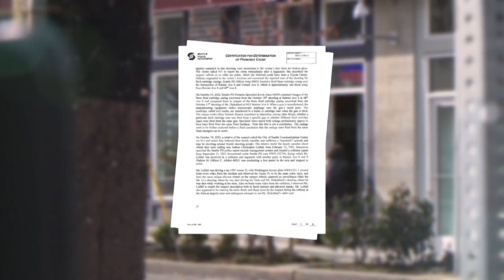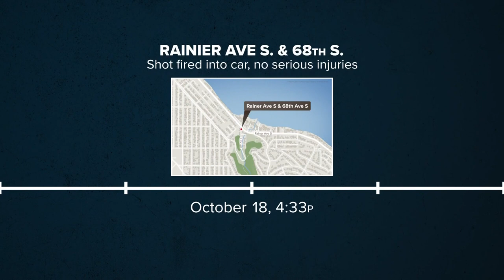Suspect in Seattle community leader's killing linked to robbery, two other shootings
The suspect in the killing of a Seattle community leader was ordered to be held without bail at his first court appearance on Friday on probable cause for first-degree murder among multiple other pending charges.

The judge sided with the King County Prosecutor that the suspect, identified as Ashton Christopher Leffall, is a danger to the community. The judge also found probable cause to hold Leffall for two counts of first-degree assault, first-degree robbery and unlawful possession of a firearm.

The King County Prosecutor's Office anticipates getting the necessary documents to officially charge Leffall with those crimes on Monday, at which time they "will take immediate action," a spokesperson said.

Pickett Jr. owned The Postman with his wife in Seattle's Central District and also worked as a mentor and a coach for young people. His friends and family referred to Pickett Jr. as a pillar of the community. Seattle Mayor Bruce Harrell and Gov. Jay Inslee both issued statements mourning his loss.

Pickett Jr. was shot and killed on the 1100 block of Martin Luther King Jr. Way on Wednesday evening. That night, multiple witnesses called 911 to report that shots had been fired and a suspect was seen fleeing the area.

When officers arrived on the scene, they found Pickett Jr. lying on the sidewalk with multiple gunshot wounds, according to court documents. Officers provided aid until Seattle Fire Department medics took Pickett Jr. to Harborview Medical Center where he died from his injuries.